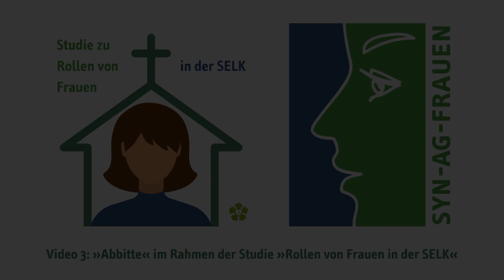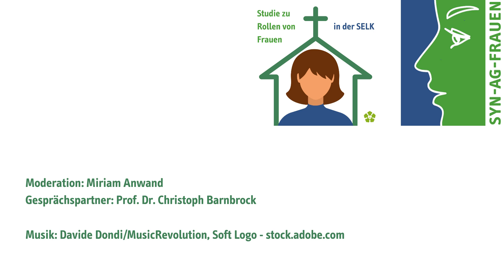Studie zu »Rollen von Frauen in der SELK« - Zur Abbitte-Praxis der Kirche (Video 3)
Im Rahmen der von der Kirchensynode der Selbständigen Evangelisch-Lutherischen Kirche (SELK) in Auftrag gegebenen Studie zu »Rollen von Frauen in der SELK« gibt die damit befasste Arbeitsgruppe sowohl auf einer eigens eingerichteten Homepage als auch mit Videos Anteil am Fortgang der Forschungsarbeit.

In einem dritten Video berichtet Prof. Dr. Christoph Barnbrock im Gespräch mit Miriam Anwand über Erkenntnisse zur Abbittepraxis der Kirche, die nicht nur, aber doch vor allem Frauen betroffen hat.

Der im Video erwähnte wissenschaftliche Aufsatz zum Thema findet sich